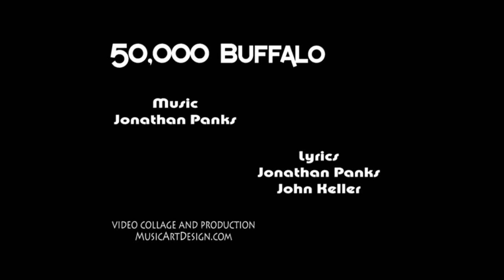Jonathan Panks 50,000 Buffalo Video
The 2017 Hurricane Season inspired this project. 50,000 Buffalo is an epic short story, a question of where humanity is going.